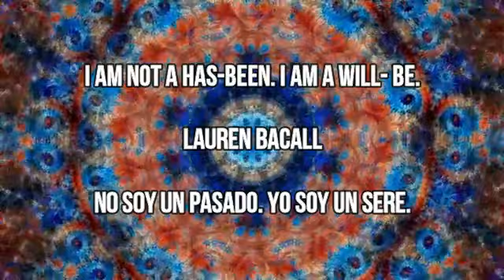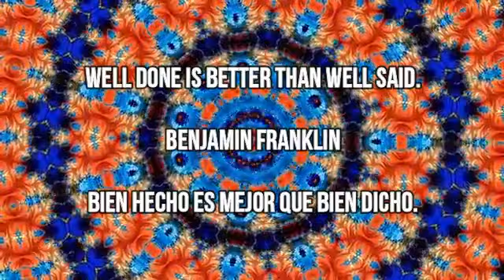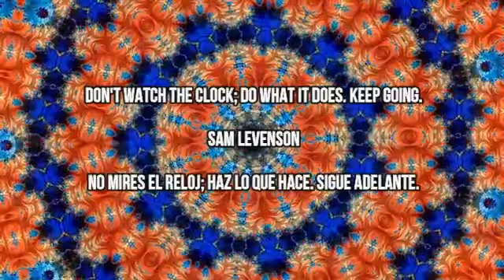1.MEDITATION MUSIC YOUTUBE/GRAPHICS/QUOTES/MUSIC FOR ANXIETY, SLEEP, STRESS, RELAX, INSPIRATION.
MEDITATION MUSIC YOUTUBE/GRAPHICS, QUOTES AND MUSIC FOR ANXIETY, SLEEP, STRESS, RELAX, INSPIRATION. MUSIC YOUTUBE.  MEDITATION MUSIC FOR ANXIETY, SLEEP, STRESS, RELAX. RELAXING, SOOTHING, HEALING, CALMING, MEDITATING MUSIC. ALSO GOOD TO STUDY AND SLEEP. MEDITATON MUSIC YOUTUBE, MEDITATION MUSIC FOR ANXIETY,
Famous quotes in this video:
“I am not a has-been. I am a will be.” Lauren Bacall
“Well done is better than well said.” Benjamin Franklin
Don't watch the clock; do what it does. Sam Levenson
Translation: Gustavo Silvino Garcia Valdes.